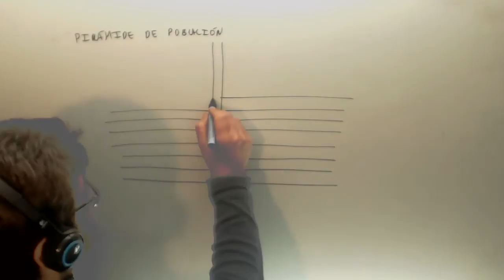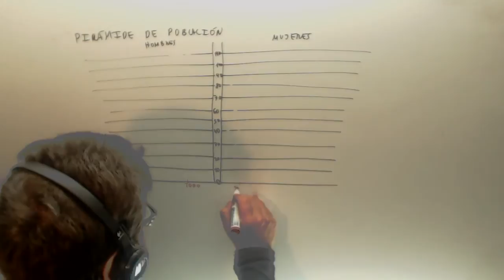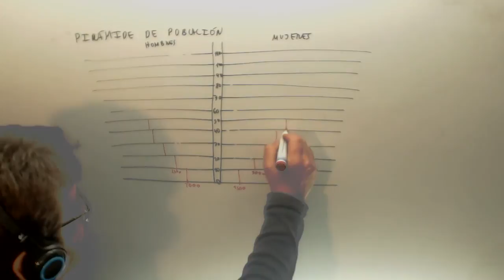Piramide de poblacion Matematicas 2º ESO Academia Usero Estepona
Piramide de poblacion Matematicas 2º ESO Suscríbete a nuestro canal en Youtube para ayudarnos a seguir creciendo Academia Usero en Estepona, el centro de formación con más vídeos en Internet del Mundo presenta